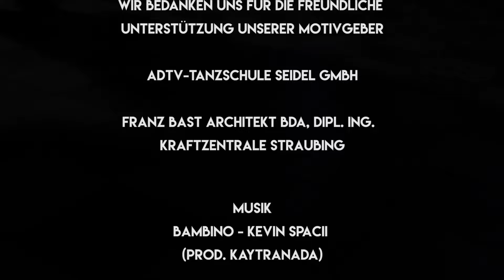Lebensgefühl Hip Hop | Ein Portrait über Patrick Weißbrodt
Hip Hop ist ein Lebensgefühl. Ob als Trainer, Tänzer oder in diesem Fall als Choreograph. Ein riesiges Dankeschön an Manuel Karl und das gesamte Filmteam, die mir bei meiner Lieblingsbeschäftigung über die Schulter geblickt haben :-)